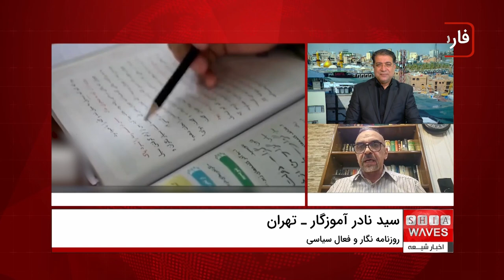گفتگو با سید نادر آموزگار در مورد رشد بی‌سوادی در ایران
رشد بی‌سوادی در ایران به یکی از معضلات مهم اجتماعی تبدیل شده است. در این گفتگو با سید نادر آموزگار، به بررسی دلایل اصلی این روند نگران‌کننده و تأثیرات آن بر آینده‌ی کشور می‌پردازیم. از کاهش کیفیت آموزش گرفته تا عدم دسترسی به امکانات آموزشی در مناطق محروم، این مسائل به چالشی بزرگ برای جامعه ایرانی تبدیل شده است. در این ویدیو به راهکارهایی که می‌تواند به بهبود وضعیت سواد در ایران کمک کند، پرداخته خواهد شد.

اگر شما نیز به آینده آموزشی کشور علاقه‌مند هستید و می‌خواهید از دلایل و راه‌حل‌های این بحران آگاه شوید، حتماً این ویدیو را تماشا کنید.

برای مشاهده‌ی ویدیوهای بیشتر در زمینه‌های آموزشی و اجتماعی، کانال ما را سابسکرایب کنید و نظرات خود را با ما به اشتراک بگذارید.
برای عضویت، به لینک زیر مراجعه فرمایید👇
00:00 - مقدمه
02:15 - تحلیل وضعیت بی‌سوادی در ایران
08:30 - دلایل اصلی رشد بی‌سوادی
15:20 - تأثیرات بی‌سوادی بر جامعه
22:45 - راهکارهای پیشنهادی برای کاهش بی‌سوادی
30:00 - پایان گفتگو و نتیجه‌گیری

بی‌سوادی در ایران، آموزش در ایران، مشکلات آموزشی، سید نادر آموزگار، راهکارهای آموزشی، بحران بی‌سوادی، کاهش بی‌سوادی